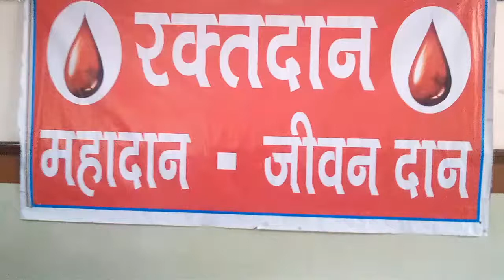6th Blood Donations Camp Held by Sood Sabha, Chandigarh